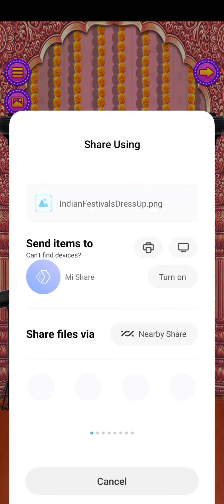Indian Festival Dressup Makeup Game|Android Gameplay@kidsgamejunction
Celebrate Hindu festival with dressup and makeup

Celebrate Hindu Festivals and special days with joy through a vibrant Diwali app. Experience the grandeur of Diwali, one of India's biggest festivals, with Festival Games and Diwali outfit options. Engage in Diwali dress-up games, creating stunning looks and festival makeup for girls. Immerse yourself in the festive spirit with a free Festival makeover game, Girls Dress up & Make up. Prepare for Diwali Night in style, exploring Navratri outfits like Chaniya choli. Get ready for the blast of festivities by indulging in Gift Packing for Diwali and Navratri. Download this game for Diwali holidays and embrace the spirit of celebration.

Immerse yourself in the vibrant Hindu festival spirit with the Indian Doll game. Explore nail art, trendy hair styles, and captivating eye brow colors. Adorn the Gopi Doll with exquisite earrings, necklaces, nose rings, and bindis. Engage in Ambe Maa Pooja and Aarti, relishing traditional rituals. Create stunning greeting card designs and enjoy the Aarti in this fashion adventure game. Dive into the world of traditional dresses and the latest fashion trends. Experience one of Hinduism's most popular festivals with loads of fun, while experimenting with unique eye mascara and fun jewelry. Embark on rangoli decoration, dress up a supermodel, and conquer the fashion world with style.

Experience the essence of "light over darkness" with a Relaxing Hair Spa game that leaves your hair radiant. Enhance your charm with stunning nail art, cheek glow, and lip glow in the Indian Doll Diwali Celebration. Explore an Ethnic Dressup game to change outfits and make cheeks more charming. Unleash your inner celebrity stylist by dressing up in gorgeous girls' dresses inspired by the hottest Indian idols. Share the joy by creating greeting card designs to send to your loved ones. Engage in Laxmi Ganesh Pooja and gift firecrackers as you dress up a cute girl in traditional Indian dresses.

Embrace hope over despair with a Doll Makeover in the Beautiful Makeover game. Experiment with eye lenses and unique eye shadows for a captivating look. Create stunning outfits for an Indian Girl, blending tradition and charm. Dive into rangoli and Diya decoration for a Beautiful Diwali ambiance.
Become a big fashion stylist and unravel the most beautiful fashion designer game. Indulge in gorgeous bridal makeup and clean up doll faces. Celebrate Deepavali with beautiful makeup, exuding a traditional and charming aura. Join the Fashion Craze as you celebrate the Deepavali festival, spreading joy and radiance.

Step into the role of an Indian fashion stylist and curate trendy short dresses
and girls' outfits inspired by the best fashion designers and latest trends. Draw inspiration from Indian idols and fantasy girls to create stunning makeup and bridal makeup looks. Explore a variety of fashionable looks with traditional Indian dresses, engaging in captivating makeover activities. Immerse yourself in the world of fashion with the ultimate fashion designer game and the makeup wala game. Rise as a fashion star, crafting your own Fashion Story. Embrace the Gudiya Wala style, indulging in the best traditional games and a royal Diwali celebration. Transform the Indian Doll with breathtaking makeup and dressing style, ensuring you never get bored with offline fashion play. Dress up and get ready to embrace the essence of a Dulhan's beauty and style.